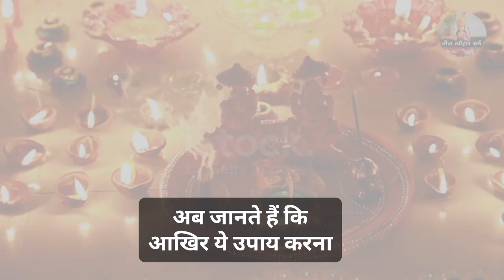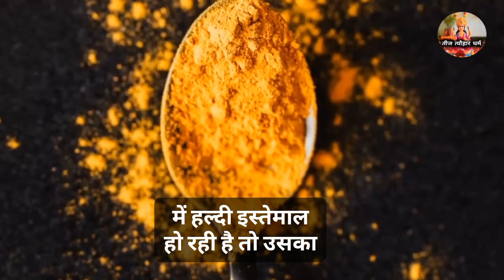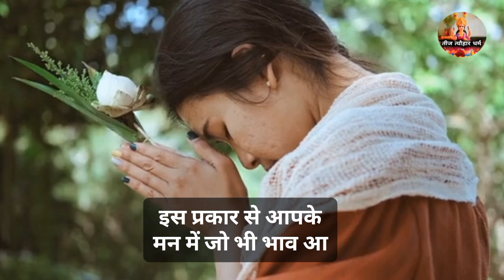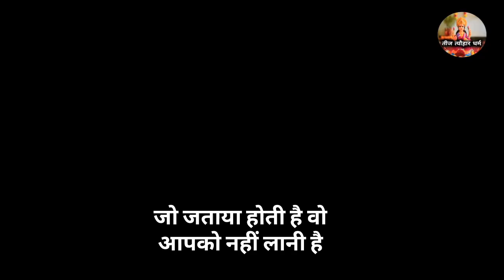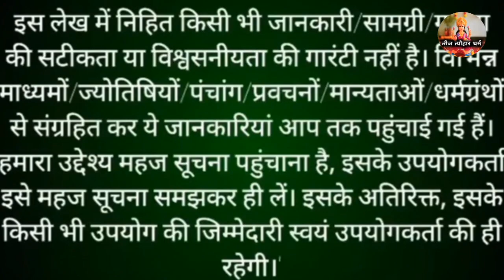कर्ज बड़ा हो या छोटा सामने वाला व्यक्ति कभी नहीं वापस मांगेगा भूल जाएगा बस ये उपाय एक बार करना